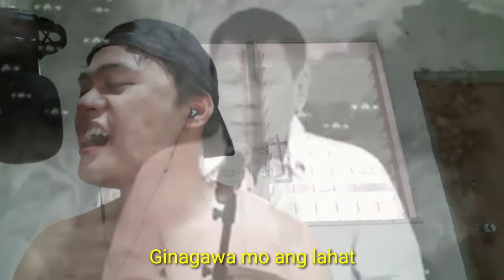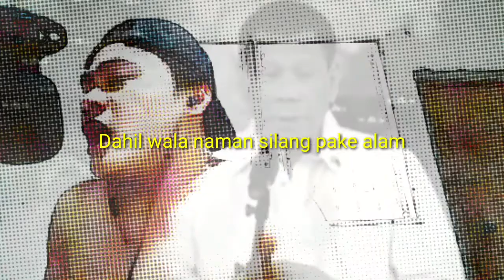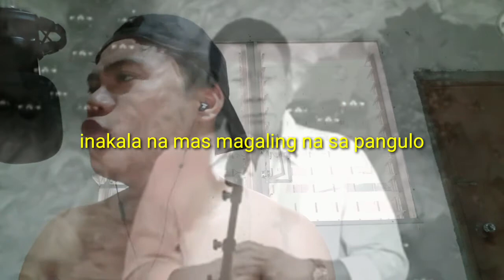DUTERTE-RAP SONG (Malasakit) Official lyric Video By. Butch